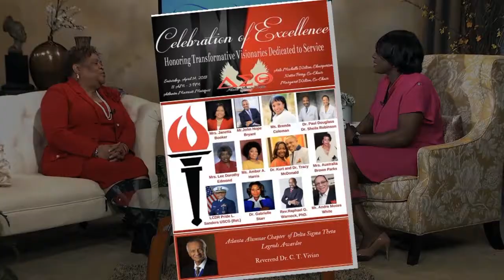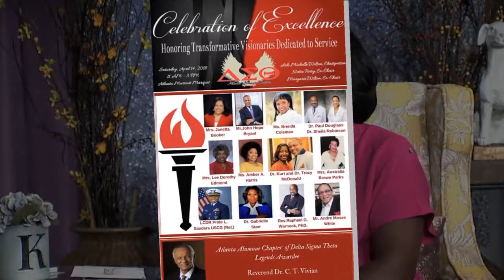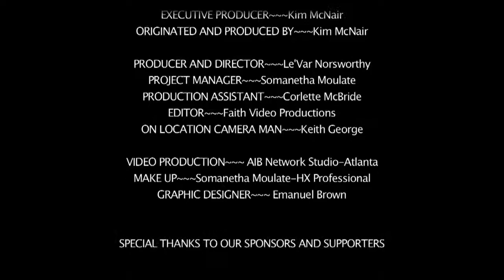Women on the MOVE Live Morning Show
Women on the MOVE Live!  Guest: Melissa Sinden- AARP of Georgia,
Lorraine Cochran-Johnson-  General Mgr of Real Times Media, Camille Zeigler, Delta Sigma Theta Atlanta Chapter
Season Four